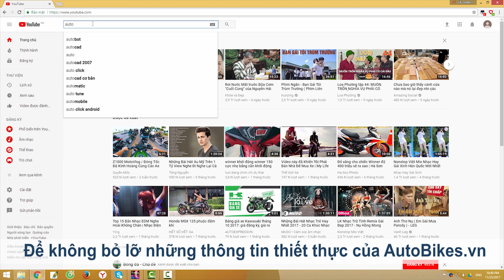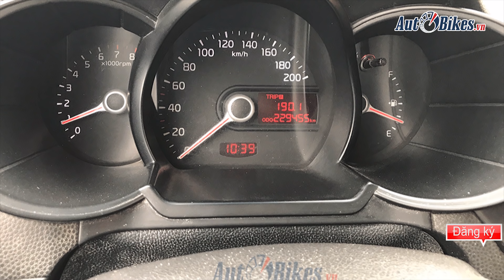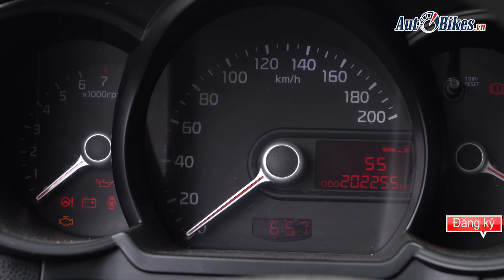Chọn mua Kia Morning cũ giá 160 triệu đồng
Kia Morning cũ 2012 giá 160 triệu đồng và đời 2013 giá 180 triệu đồng là những lựa chọn hay cho những người lần đầu mua ô tô nhưng khả năng tài chính không mấy dư giả...